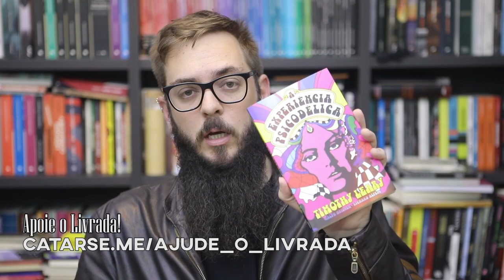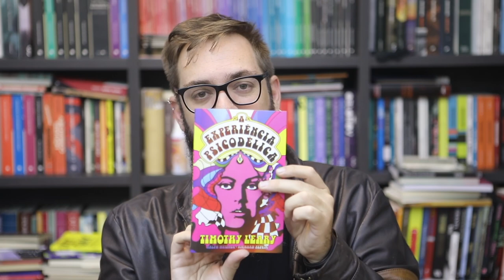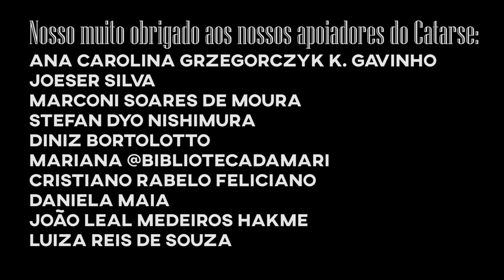S06E20: A Experiência Psicodélica, Timothy Leary, Richard Alpert, Ralph Metzner {publieditorial} ✨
Quem aí, assim como eu, tem curiosidade de saber como é viajar de ácido, mas não bebe nem uma pinguinha?😅 Talvez esteja aí a nossa chance de entender melhor como tudo isso funciona e quebrar alguns tabus.

(Seja adulto & responsável)

Quem quiser contribuir para manter o canal bonito, sem anúncios no meio do vídeo, com com conteúdo de nível, sem parceria com e-commerce predatório e de quebra concorrer aos livros do mês, vem com a gente no

Yuri - Livrada!
Caixa postal 19501
Curitiba - PR
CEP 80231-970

Logo: Helen Alves
Vinheta: Eldon Oliveira
Música de encerramento: Landslide & Maritime - Let's ride
"ANUNCIE AQUI!"